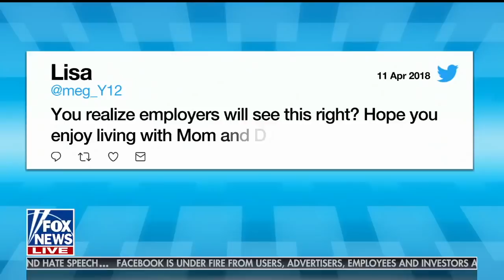Graduation Photo Goes Viral: Pro-Gun Student Tells Her Story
Campus Reform Correspondent Brenna Spencer recently joined Fox and Friends to tell the story of her viral graduation photo, and why she stands to support the 2nd Amendment.